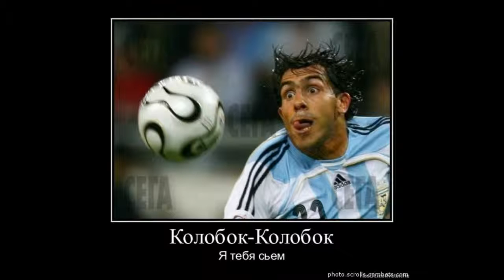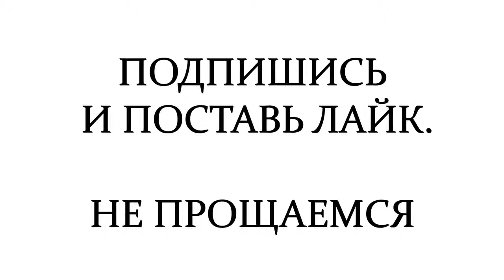ПОДБОРКА СМЕШНЫХ СПОРТСМЕНОВ, Фото приколы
Смешная подборка прикольных фоток про Цитаты